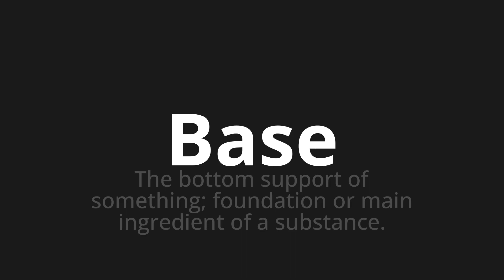How to pronounce Base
Master the Pronunciation of 'Base Which Means Base' - which means : The Bottom Support of Something;Foundation or main ingredient of a substance. 📝 with @PronunciationSpanish 🎓🗣️ - [Your Guide to Spanish]

Learn to pronounce 'Base' perfectly in Spanish with our easy and engaging tutorial by @PronunciationSpanish! 📖📽️ In this comprehensive video, we provide you with native speaker examples 🗣️👂 and phonetic breakdowns 🎵 to ensure you get the pronunciation just right.

How to say Base in Spanish